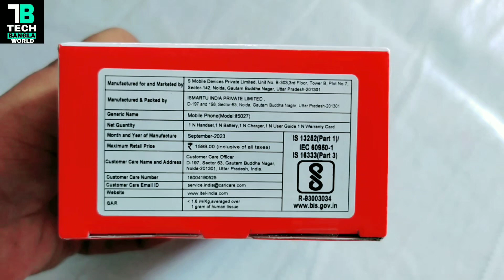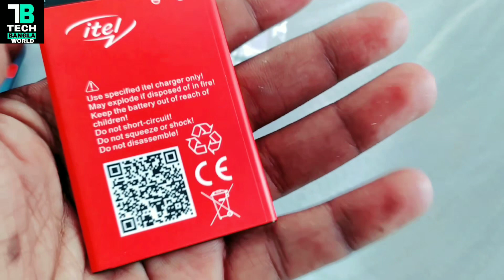new itel it5027 unboxing and review#unboxing#keypad